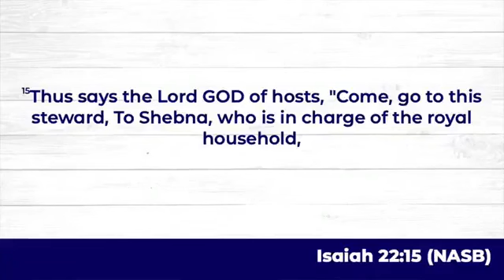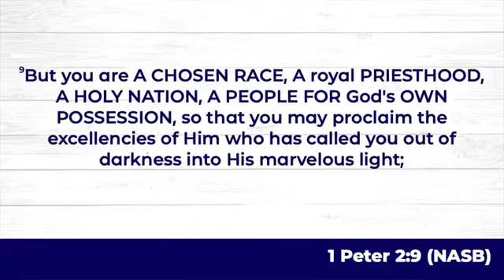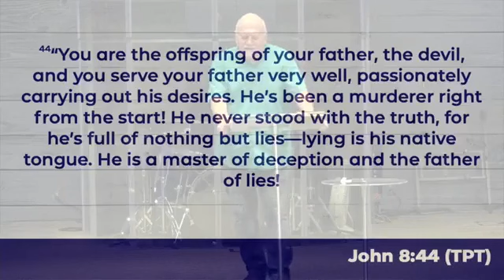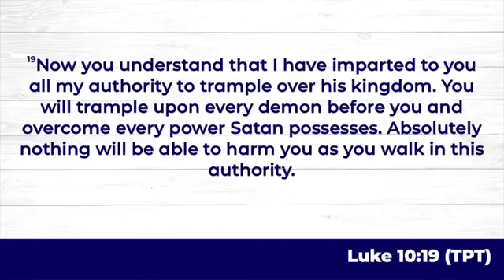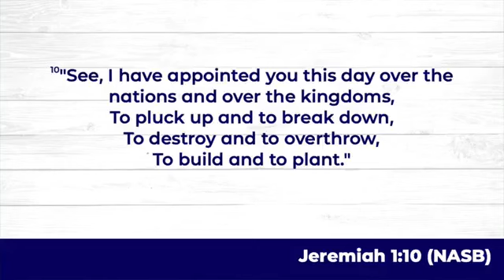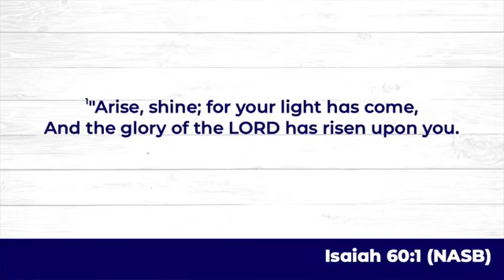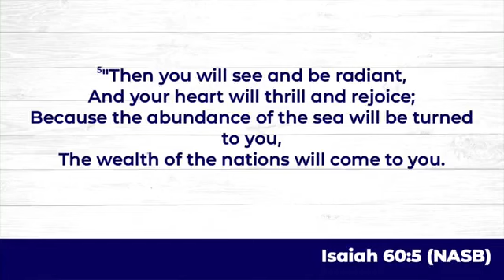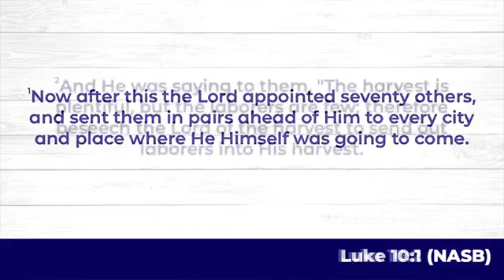The Defeated Shadow Government In The Church | Apostle Ken Malone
The Defeated Shadow Government In The Church | Apostle Ken Malone | Apostle Ken Malone | June 16, 2023